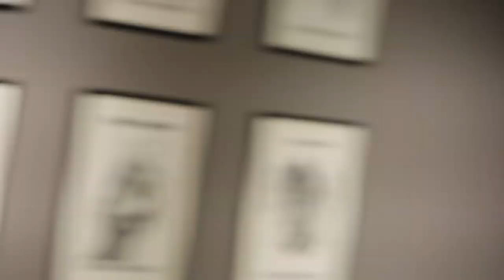"The Coming Displacement: Black Entrepreneurship in the Cannabis Industry" | Spring 2017 FULL PANEL